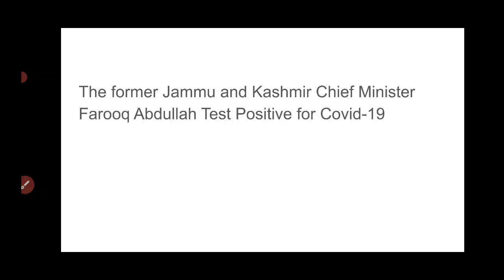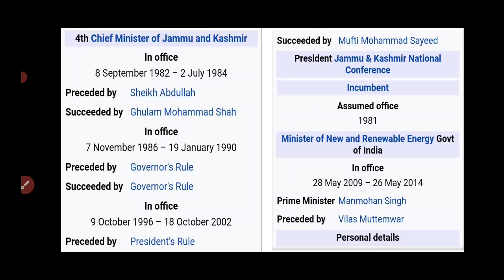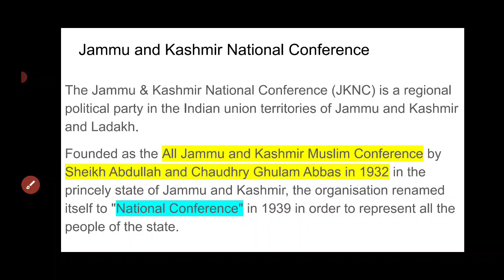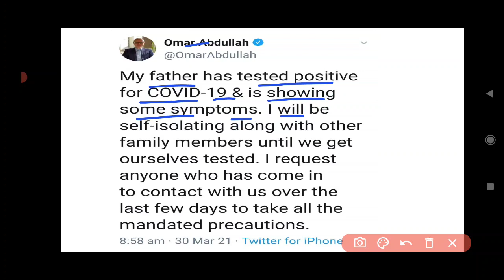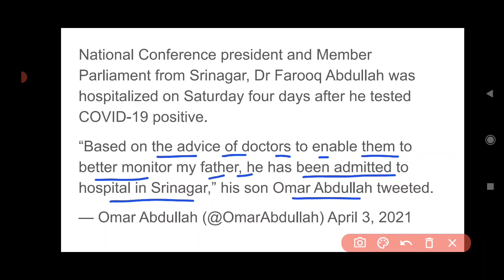Current Events #68 | Former Chief Minister of Jammu and Kashmir Tested Positive for Covid-19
In this vedio we will discuss about Former Chief Minister of J&K who has been Tested Positive